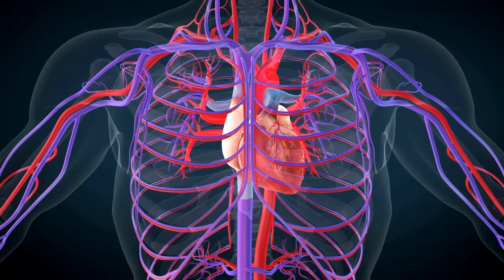3 BENEFICIOS e Indicaciones de la ELECTROPUNCIÓN ⚡💪🏼 Fisioterapia (Experiencia Clínica)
✅ ¿Qué es la ELECTROPUNCIÓN?
La electropunción o electropunción seca es un tratamiento que utilizamos los fisioterapeutas y hace referencia a un conjunto de técnicas en las que se hace pasar corriente eléctrica al tejido subcutáneo o muscular a través de electrodos de aguja (agujas de punción seca).

Se utiliza una corriente tipo T.E.N.S. (estimulación nerviosa transcutánea) se administra a través de electrodos de aguja, se puede tratar de tres técnicas de electropunción distintas: P.E.N.S., electroacupuntura o estimulación eléctrica intramuscular.

✅ Tipos de Electro Punción:

👉🏼 La electroacupuntura  se aplica sobre puntos de acupuntura
👉🏼 La estimulación eléctrica intramuscular  se aplica en zonas de punto gatillo dentro del músculo o cerca de ellas
👉🏼 La P.E.N.S. (estimulación nerviosa percutánea)  engloba la aplicación del TENS. percutáneo a distintos niveles: miotomas, dermatomas o esclerotomas.

✅ ¿En qué Pacientes están Indicados?

Esta técnica se utiliza sobre pacientes con SÍNDROME DE DOLOR MIOFASCIAL. Pero también está indicado su uso en situaciones en las que el paciente presente dolor que puede encontrarse localizado en una zona o irradiado a cierta distancia, y que no se ha visto reducido del todo mediante la aplicación de otras técnicas de tratamiento.

La electropunción debe de considerarse como una herramienta más, y ser complementada con otras técnicas como ejercicio terapéutico, terapia manual y otros métodos no invasivos.

⚠️⚠️ SI QUIERES COMPRAR LOS MATERIALES NECESARIOS: 👇🏽👇🏽👇🏽👇🏽👇🏽